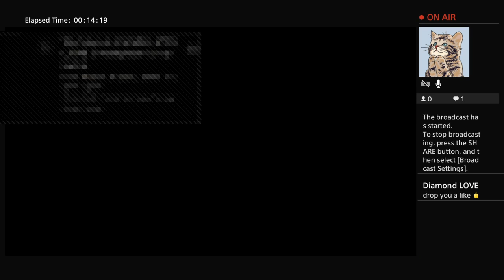ARK SURVIVAL EVOLVED! BUILDING UP! 30 SUBS?!?!!!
Hey yall! I'm Keshia. AKA Voodoo Phyllis. Married, mother to 13 cats and a sweet Basenji. I play different games and will be going live daily. I hope you enjoy!